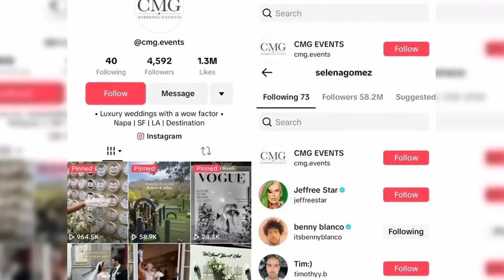6 Clues Selena Gomez Is Engaged To Boyfriend Benny Blanco: From A Mysterious Ring To Suspicious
6 Clues Selena Gomez Is Engaged To Boyfriend Benny Blanco: From A Mysterious Ring To Suspicious Instagram Followers